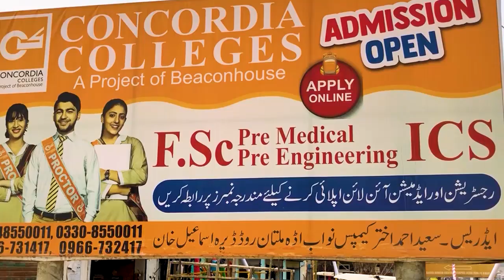Ramadan | Ramadan Bazar | Shopping | Eid Shopping | Pakistan | Rush in Bazar | Women Shopping